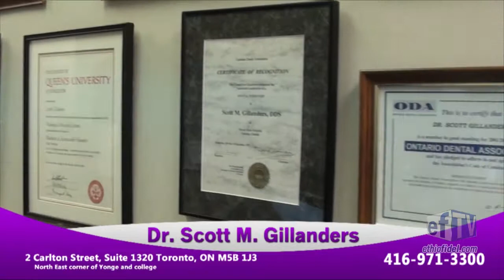Ethiofidel.com : Exclusive coverage of 50th year celebration of the Canadian Flag